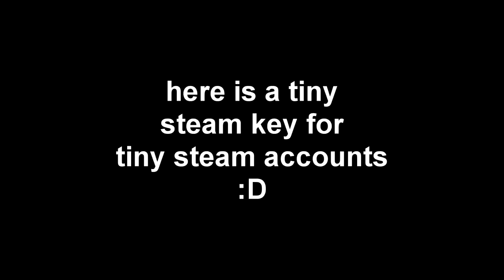Have u seen this Steam Key video ???